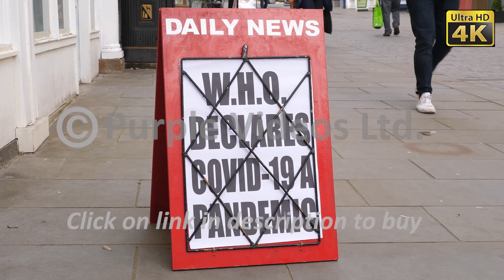Coronavirus Newspaper Headline Board - 4K Stock Video Footage